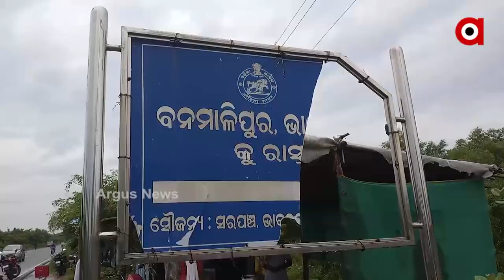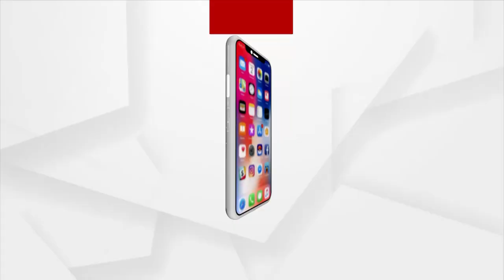ରାସ୍ତା ନୁହେଁ ତ ସତେ ଯେମିତି ମୃତ୍ୟୁର ଯନ୍ତା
ବଡ଼ ବଡ଼ ଖାଲ ଖମାରେ ଭର୍ତ୍ତି । ରାସ୍ତାର ଟିକିଏ ଏପାଖ ସେପାଖ ହେଲେ ଦୁର୍ଘଟଣା ଘଟିବା ନିଶ୍ଚିତ । ରାସ୍ତା ନୁହେଁ ତ ସତେ ଯେମିତି ମୃତ୍ୟୁର ଯନ୍ତା । କଟକ ନିଆଳିରୁ ଦେଖିବା ଏହି ରିପୋର୍ଟ I